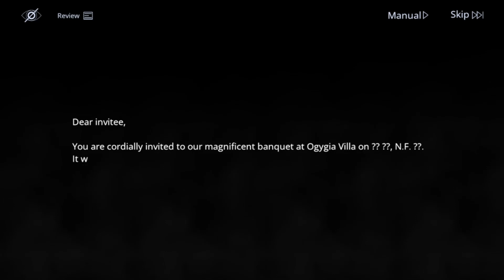Path to Nowhere Event Story: Insatiable Fiesta Part 1